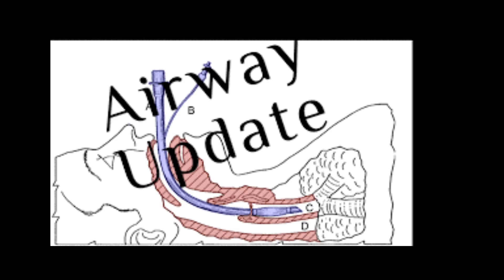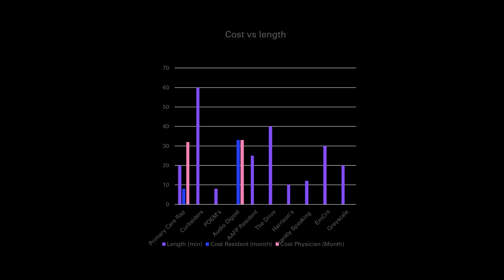Medical Podcasts for Family Doctors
Parker Leland, MD presents his favorite and most helpful medical podcasts for family doctors.  From preventative care to critical care, podcasts offer an excellent way for medical professionals to stay up to date, even while driving, exercising, or cooking.  Check out this list of excellent podcasts from Dr. Leland and MAHEC Hendersonville Rural Family Medicine Program, prepared by Dr. Harrison Daves.